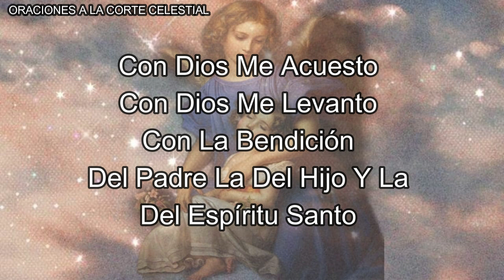ANGEL DE LA GUARDA Mi Dulce Compañía No Me Desampares Ni De Noche Ni De Día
Ángel De La Guarda Mi Dulce Compañía No Me Desampares Ni De Noche Ni De Día